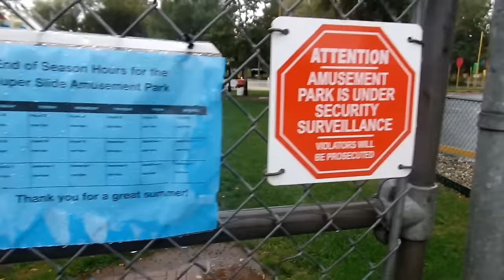Mr Mammal - BANANA AT COLLEGE!? (Vlog)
Oh, the things I do for the sake of charity. Hope you guys all enjoyed the Vlog, a new Iron Mammal Progress Video will be uploaded very soon (I'm sure that's what you were all waiting for lol).

Join my cc in game : Mr Mammal